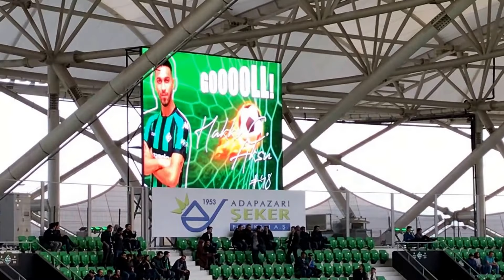Sakaryaspor Kırklarelispor maçı geniş özet (Nostalji)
TFF 2.lig beyaz grup, sakaryaspor-kırklarelispor maçı geniş özeti, verilmeyen penaltı ve sakaryaspor dan 3 gol.  Beykan Şimşek in olmadığı hafta Batuhan Karadeniz yine golünü atmayı başardı. sakaryaspor playoflara kalarak bizi üzmüş olsada, tüm kalbimizle sakaryaspor u desteklemeye devam edeceğiz.